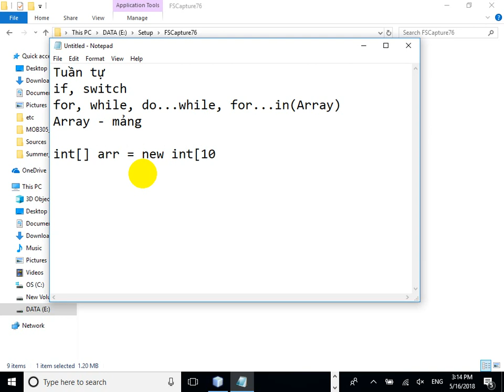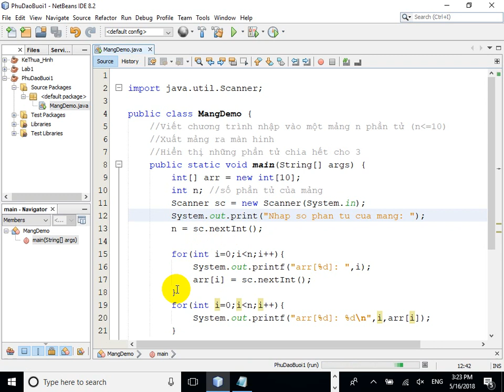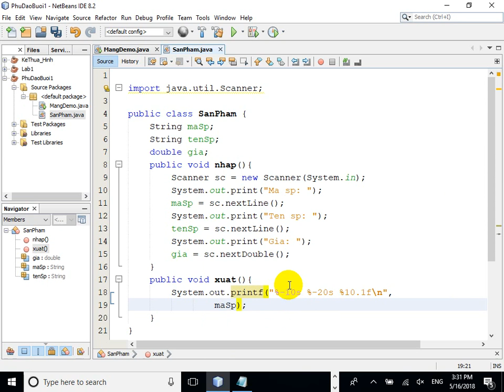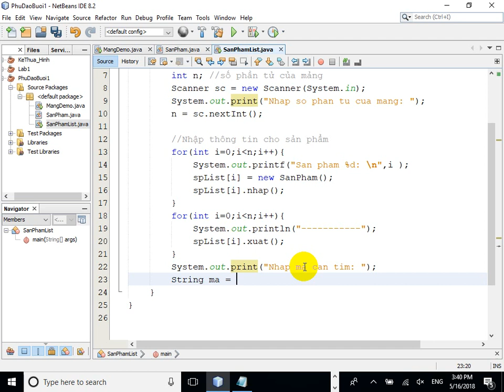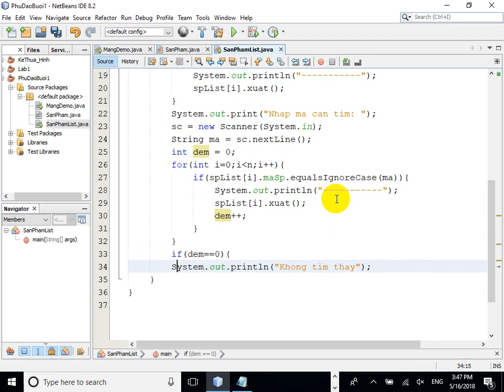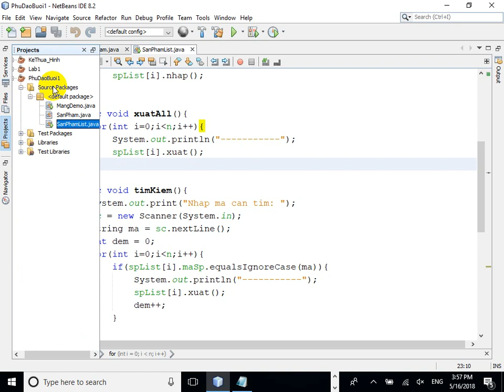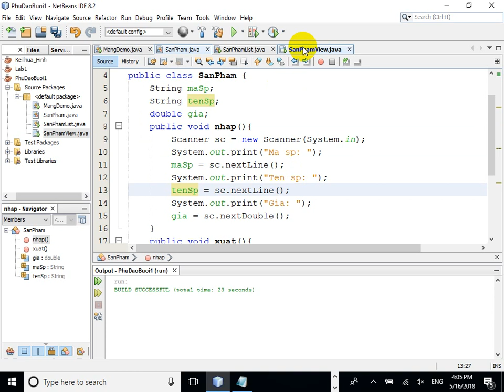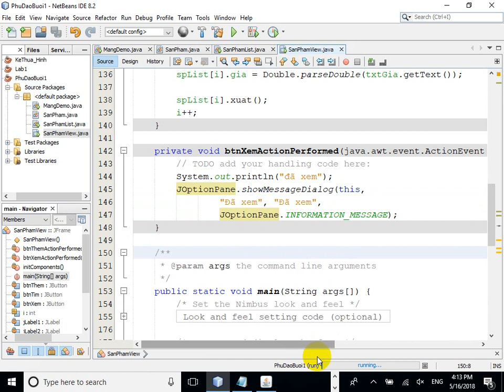Java - Phụ đạo buổi 1